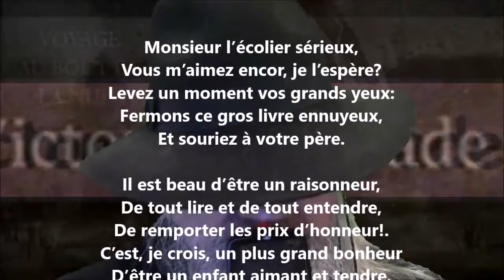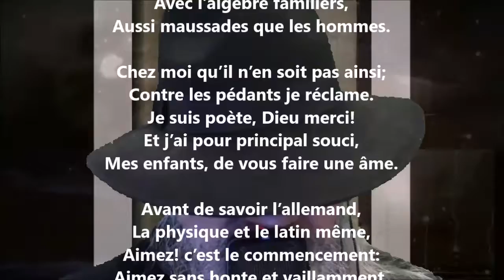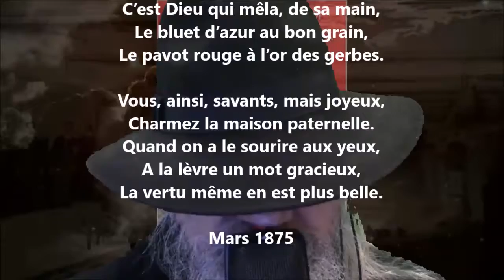À un grave écolier - Victor de Laprade lu par Yvon Jean